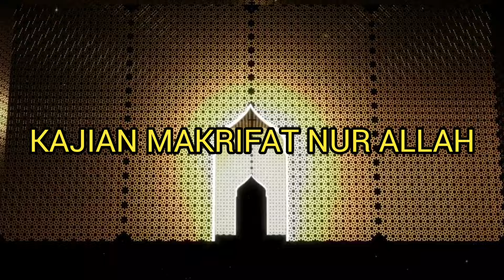BAGAIMANA WUJUD ALLAH | BUYA ARRAZY HASYIM